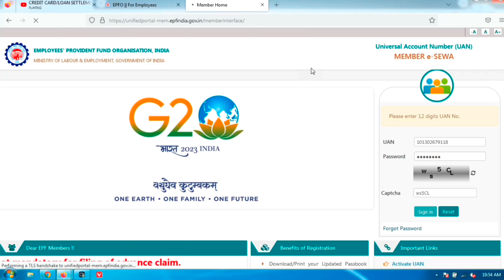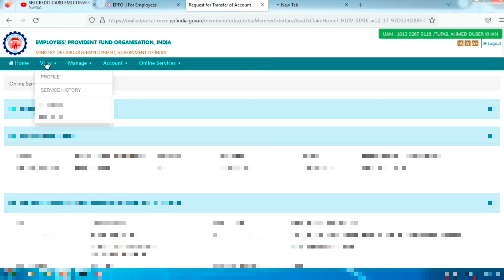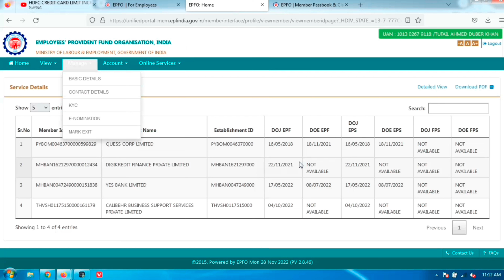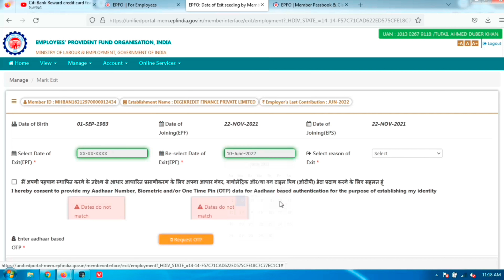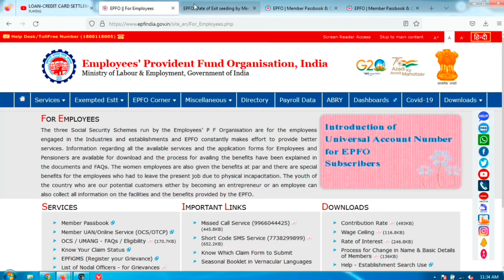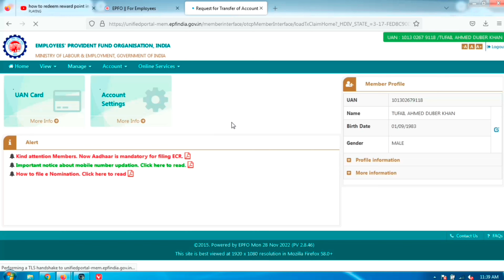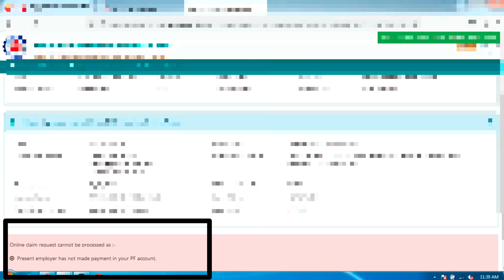pf under process how many days | pf under process kitne din tak rahta hai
When EPF claim status shows payment under process, it means your claim is in process and it will show as claim settled once EPFO sends money to your bank account.
There can be various reasons for claims to be rejected by the previous or present employer as details mismatch or signature mismatch or if the signed claim printout has not been submitted within 15 days after making the online claim. In case one is unable to do so he must inform the authorised employer.

Usefull links :-

small au bank credit card

How to close RBL credit card

How to close HDFC credit card

How to close ICICI credit card

tags for viral:-

tags for viral